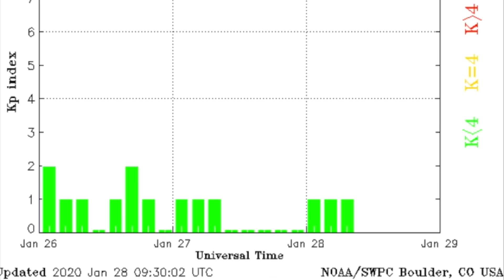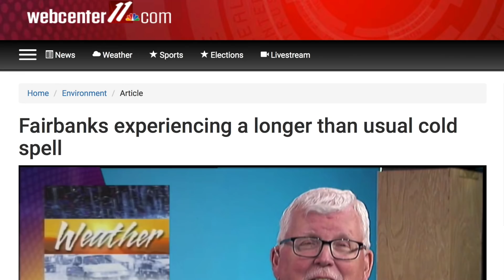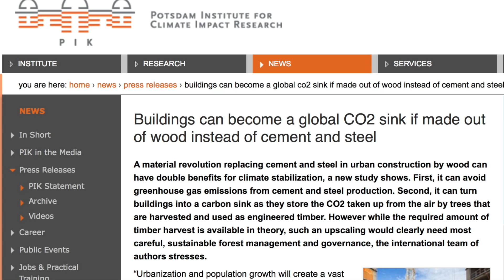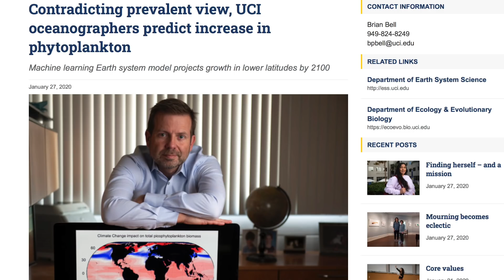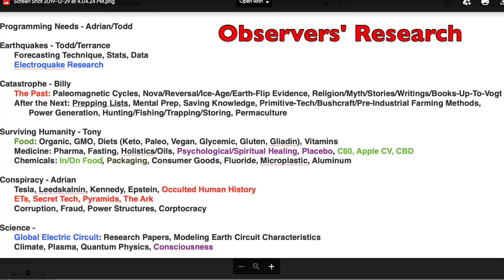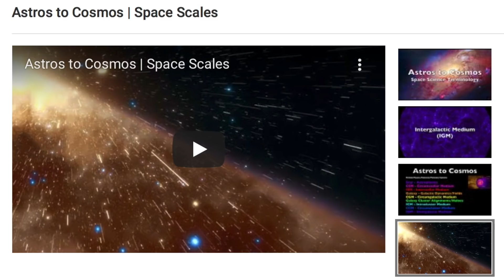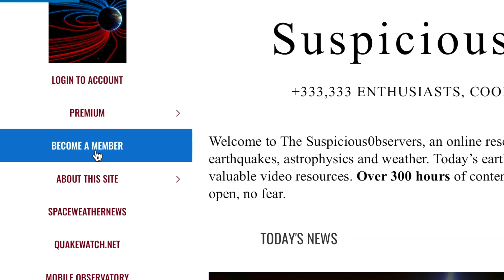Solar Mission, Climate Surprises, Observers' Research | S0 News Jan.28.2020